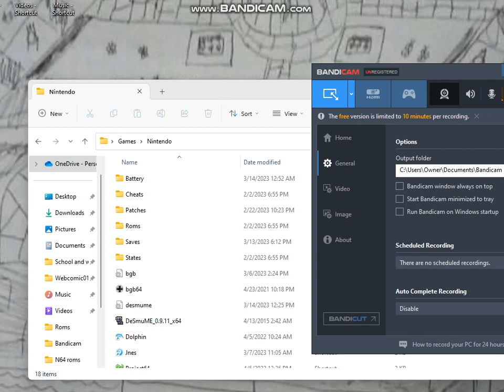Lizzie Plays: Lord of The Rings The Third Age "To the Outpost"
Hello everybody, for our last daily let's play we are playing Lord of The Rings The Third Age. I love the movies and have played this as a kid back then I had no clue what I was doing. XD It was my first RPG. =)